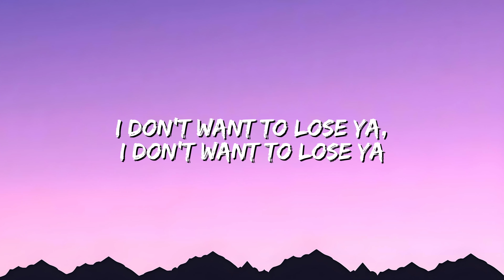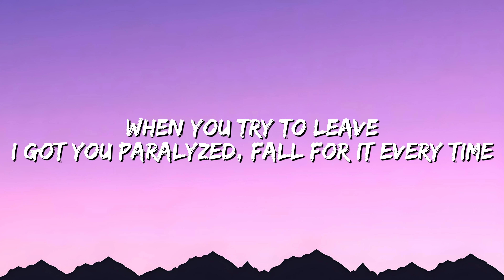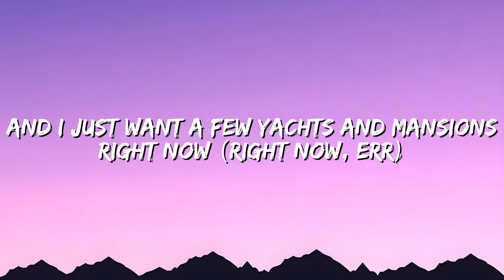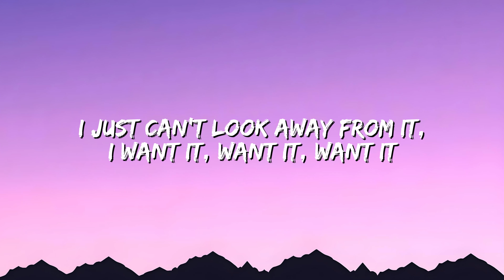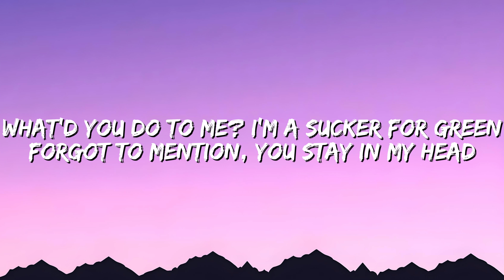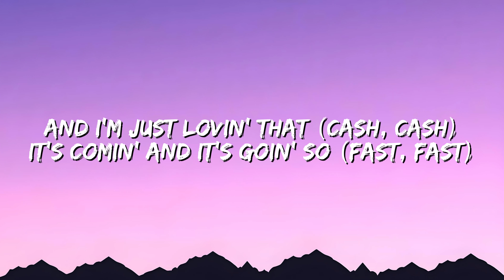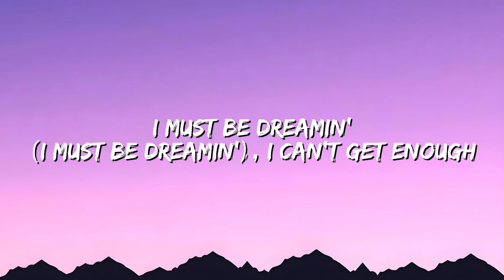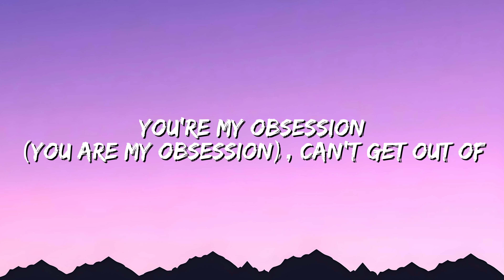LIL TAY - SUCKER 4 GREEN (Lyrics)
For More Lyrics Music Checkout : @aleixvibes

Lyrics :
I walked in the party
No friends on my arm
You got my attention like a fire alarm
I don’t wanna lose ya
I’m just looking through ya, you see my Medusa

I just can’t look away from it
I want it, want it, want it

When you try to leave
I got you paralyzed
Fall for it every time

You got me screaming
At the top of my lungs

You got me dripping off that look in your eyes
I’m a sucker for green

Some calling it a sick obsession
Nothing wrong with being rich and blessed and
I just want a few yachts and mansions, right now (Right now, brr!)

Birkin bags and big diamonds
Dropping racks on my island
Got a touch like I’m Midas (Touch it, touch it, love it, love it)

Oooh, it’s the way you keep looking at me-e-e (Ahhh)
I can stand the heat of a million degrees
Fuego! (Oh)

(I just want your)
Money, money, money

You stay in my head
You’re my obsession
Can’t get out of bed

What would I do without ya (money!)

We got a lil thang (Illuminati!)

And i’m just lovin’ that (cash! cash!)

It’s comin’ and it’s goin so (fast! fast!)

Cause all I want is your dollar signs
got me spending it all the time

Fuego! (Oh)

I must be dreaming (I must be dreaming)
What you do to me (Whatya do to me)